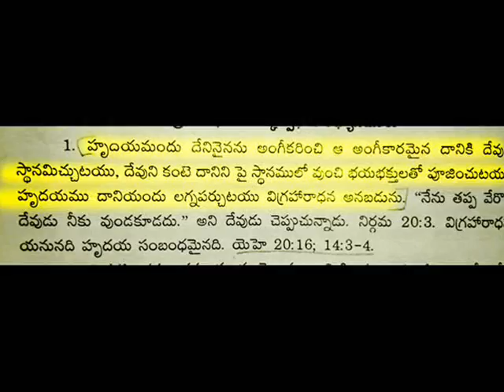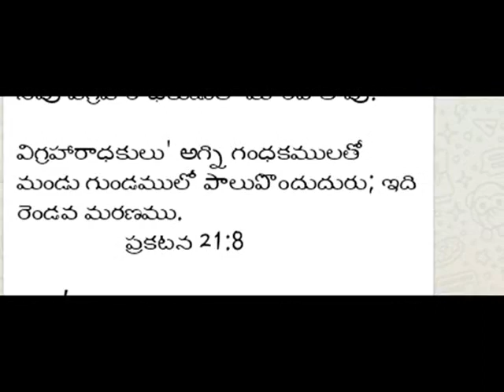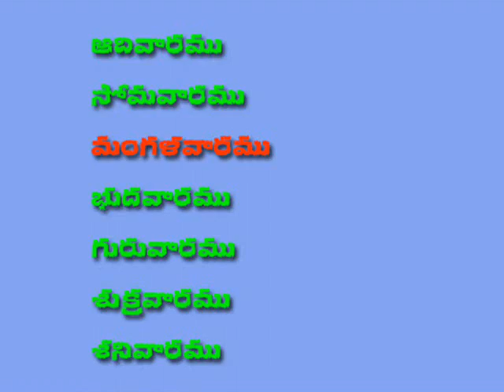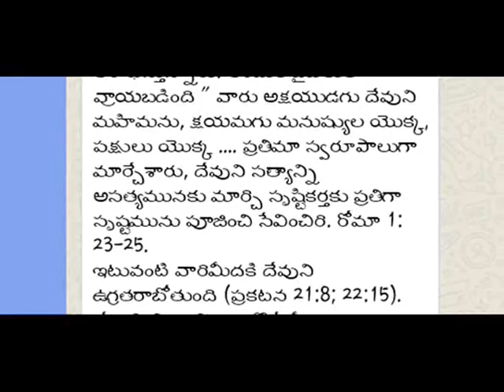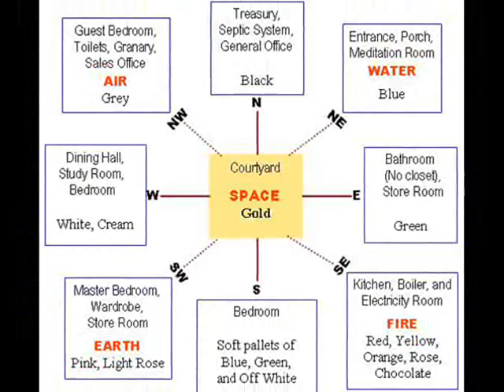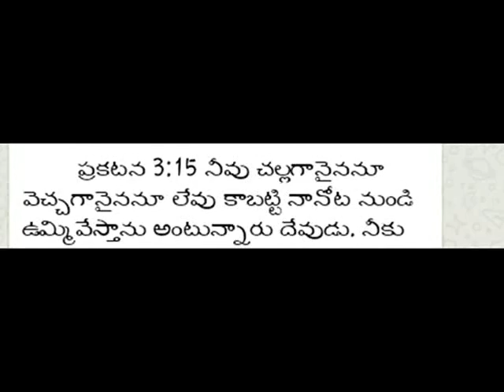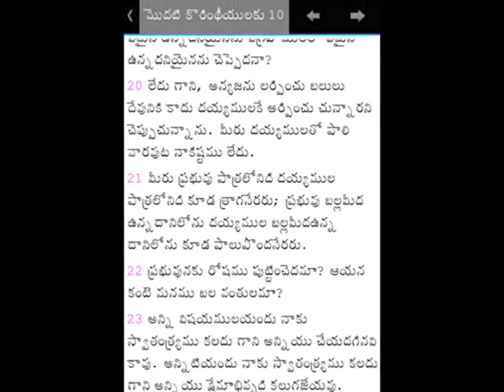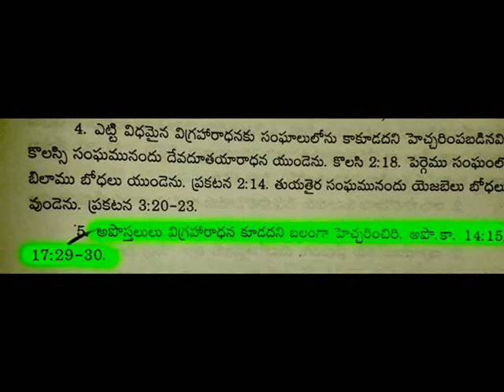ఈనాటి విగ్రహారాదన - carved and IDOLS worship- latest Telugu Christian Powerful Message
విగ్రహారాదన ప్రతిచోట ప్రతిఒక్కరు పాటించవలసిన పరిస్తితి ఎందుకు వచ్చింది..
this is for christian spiritual growth...
not for struggle any.